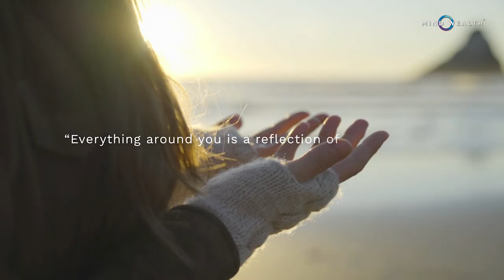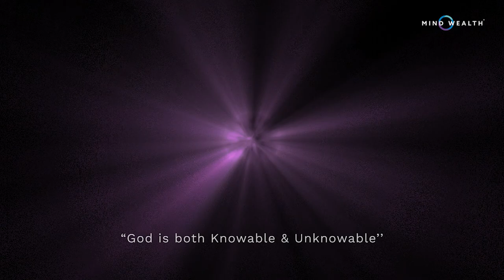Evolve With Masters - Kevin Blackwell - Episode 1 - Mindwealth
Career. Wealth & Spiritual Mastery.
Elevate Your Story.
®MindWealthco 2020